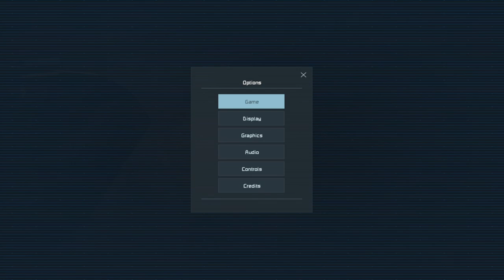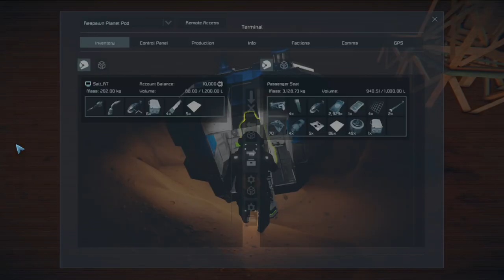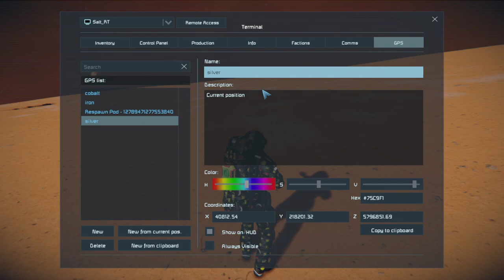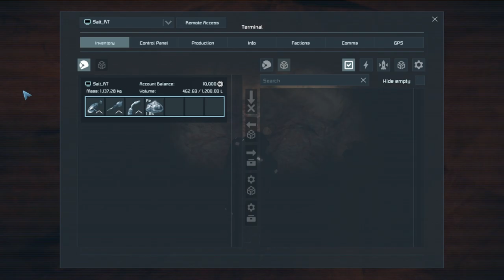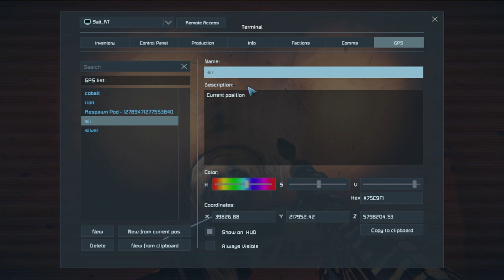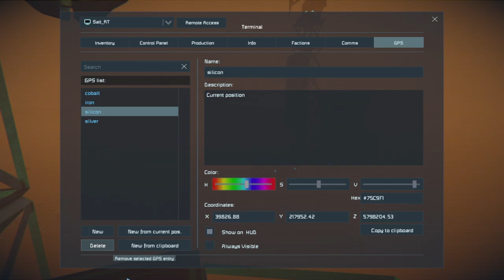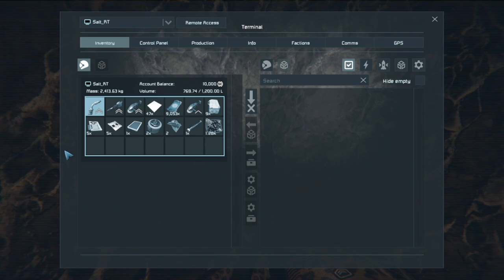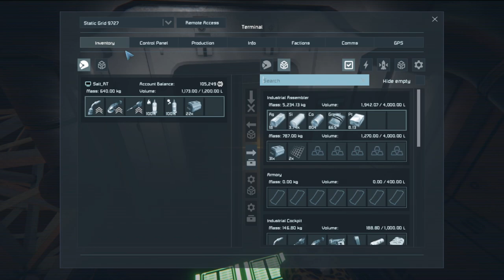From Drop Pod to Mobile Mining/Refinery Platform build